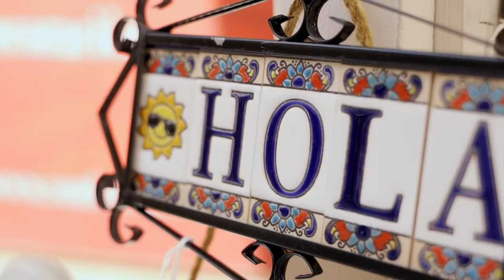Visitiamo Palma di Mallorca 4K Drone Film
Palma è una località balneare e capoluogo dell'isola spagnola di Maiorca, nel mediterraneo occidentale. L'imponente Cattedrale di Santa María, una struttura gotica i cui lavori presero il via nel XIII secolo, domina dall'alto la baia cittadina. L'adiacente Almudaina è una fortezza araba in stile moresco convertita in residenza reale. A ovest della città, sulla sommità di una collina, il Castello medievale di Bellver presenta una caratteristica forma circolare.

Palma is a seaside resort and capital of the Spanish island of Mallorca, in the western Mediterranean. The imposing Cathedral of Santa María, a Gothic structure whose work began in the 13th century, dominates the city bay from above. The adjacent Almudaina is a Moorish-style Arab fortress converted into a royal residence. To the west of the city, on the top of a hill, the medieval Bellver Castle has a characteristic circular shape.